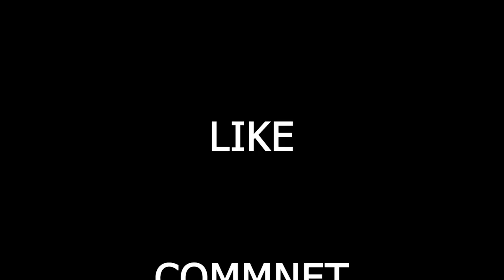ব্যবসা নিয়ে কিছু সিরিয়াস কথা। Solaiman Shukhon। Motivational speech.